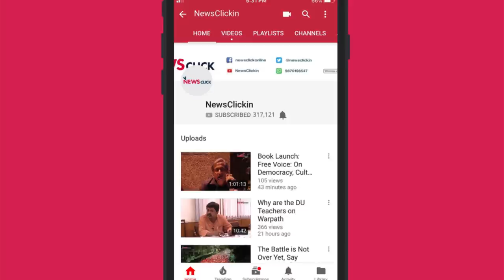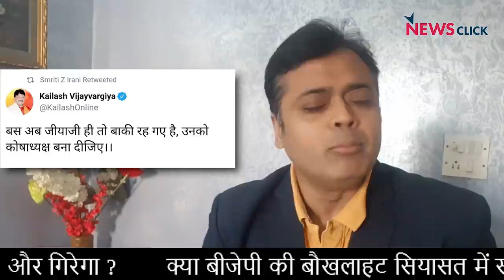बनारस में प्रियंका VS मोदी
In this episode of 'Bol ke lab azad hain tere', Abhisar Sharma talks about the entry of Priyanka Gandhi in the political scene and what it implies. How would this step affect the BJP and the congress?